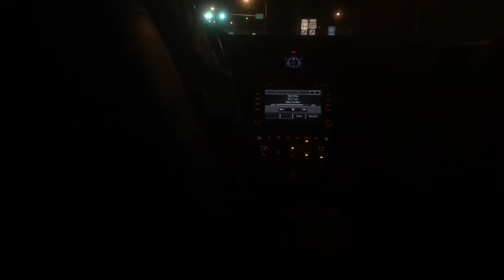VLOG: thanksgiving w my babesss fambam